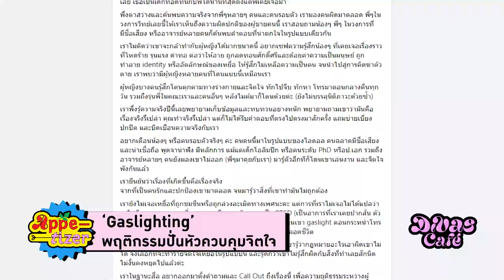‘Gaslighting’ พฤติกรรมปั่นหัวควบคุมจิตใจ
DivasCafe ประจำวันที่ 6 ธันวาคม 2566

พฤติกรรม gaslighting ถูกหยิบยกขึ้นมาเป็นกระแสวิพากษ์วิจารณ์อีกครั้งในช่วงต้นสัปดาห์ที่ผ่านมา โดยพฤติกรรมดังกล่าวมักเกิดขึ้นในลักษณะของการปั่นหัวผ่านคำพูด ที่ให้ผู้ถูกกระทำตั้งคำถามต่อความคิดความเชื่อของตัวเอง จะด้วยจากการด่าทอ การใช้พูดเชิงเสียดสี กดทับ ดูถูก จนผู้ถูกกระทำได้รับผลกระทบทางจิตใจ ซึ่งอาจนำไปสู่การจบชีวิตตัวเองได้